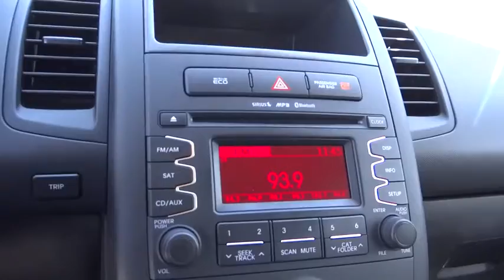2013 Kia Soul used, Ontario, Corona, Riverside, Chino, Upland, Fontana, CA 2068919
2013 Kia Soul

Crown Toyota
1201 Kettering Drive

2013 Kia Soul with just 12k miles.  One owner and showroom condition with premium alloy wheels, automatic transmission, Bluetooth, power windows and locks, MP3 CD audio and telescoping steering wheel.  A fun car to drive with plenty of room inside!   At John Elway's Crown Toyota we focus on what's really important - your experience. Our One Price, Simple, No Games philosophy takes the hassle and frustration out of buying a vehicle. We monitor the market for what each vehicle is actually selling for after all the hours of back and forth negotiation. Then we post one price - our BEST price -on every vehicle upfront, saving you time and frustration. John Elway wants to be ''YOUR'' Toyota dealer.